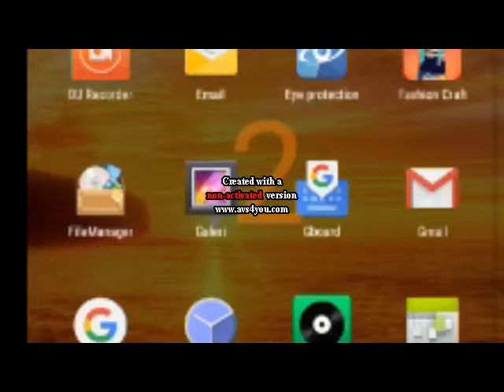Membikin Kebun Binatang - Minecraft Bagaskara R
Membikin Kebun Binatang  -  wooow -- Minecraft Bagaskara . Mau berangkat sekolah malah main minecraft